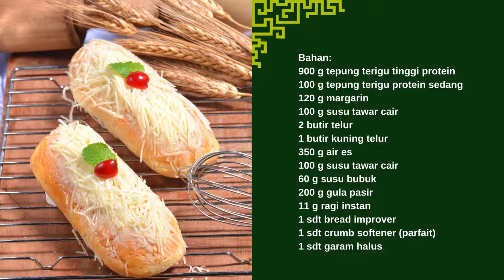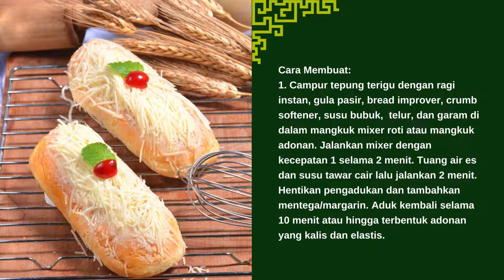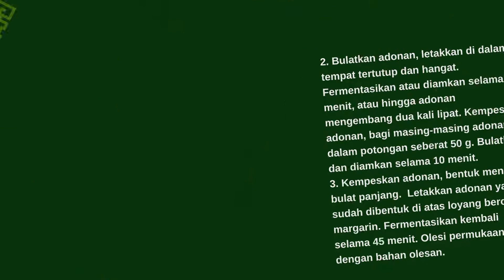RESEP ROTI KEJU - RESEP ROTI PRAKTIS - ROTI LARIS DIJUAL - JUALAN ROTI RUMAHAN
Resep roti keju, tekstur empuk, dan wanginya roti dengan topping parutan keju. Cocok menjadi resep jualan ide usaha boga. Selamat mencoba.